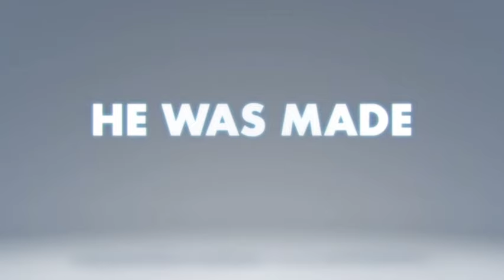Rons Gone Wrong trailer Kids | Movie Kids Review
Rons Gone Wrong trailer kids and review is hosted by this, 7-year-old Kamila Cruz. She loves the movie and shares her favorite characters.

Watch on theaters and might be on netflix amazonprime Rons Gone Wrong the movie!